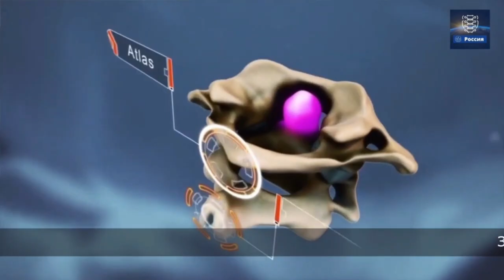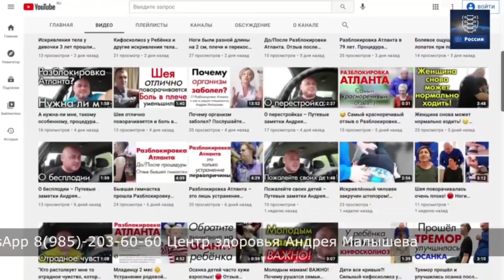Меня скоро вылечат/Я искала и нашла/иду в Центр здоровья Андрея Малышева избавляться от боли в спине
Канал на YouTube "Центр здоровья Андрея Малышева" посвящён оздоровлению организма с помощью Акупрессуры подзатылочных мышц, приглашаем всех пройти уникальную процедуру в своем городе и стать лучшей версией себя!

Запись на процедуру по России 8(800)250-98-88

Акупрессуры подзатылочных мышц (усовершенствованная процедура разблокирования атлантозатылочного сустава) и
Акупрессуры ВНЧС (височнонижнечелюстного сустава), которые помогут вам начать/продолжить личный путь оздоровления, если у вас: болит спина, боли в шее (вдовий горбик/холка на шее), боль в пояснице, кифоз, сколиоз или как либо ещё нарушена осанка.